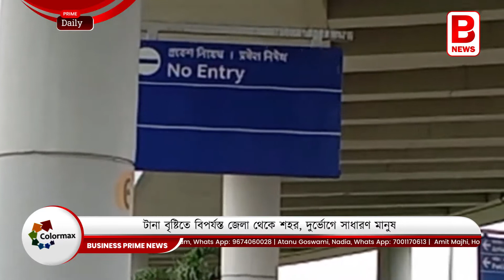টানা বৃষ্টিতে বিপর্যস্ত জেলা থেকে শহর, দুর্ভোগে সাধারণ মানুষ | west bengal weather report today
গরমের দাপট থেকে বর্ষা স্বস্তি দিয়েছে রাজ্যবাসীকে। কিন্তু আষাঢ়স্য দ্বিতীয় দিবসে বেহাল বাংলা। একেই লকডাউনের কারণে বন্ধ গণপরিবহন। তার ওপর টানা দু'দিন ভারি বৃষ্টির জন্য কলকাতা সহ রাজ্যের বিভিন্ন এলাকা জলমগ্ন। কোথাও হাঁটুজল তো কোথাও একটু কম। তার জেরেই নাজেহাল সাধারণ মানুষ। আর সেই ছবিই ধরা পড়ল বিজনেস প্রাইম নিউজের ক্যামেরায়।

বারাসাত চাঁপাডালি মোড়ে দীর্ঘক্ষণ দাঁড়িয়ে যাত্রীরা পাচ্ছেন না কোন পরিবহন। যাও বা একটা দুটো গাড়ি পাওয়া যাচ্ছে, কিন্তু ভাড়ার বহর শুনে চোখ কপালে উঠছে নিত্য যাত্রীদের।

অন্যদিকে জলমগ্ন কলকাতা বিমানবন্দর। গতকাল রাত থেকে একটানা বৃষ্টির জেরে এয়ারপোর্টের নিউ টার্মিনালে জমল জল। বিমানবন্দর সূত্রে খবর, মেট্রোর কাজ চলার জন্য নিকাশি ব্যবস্থার বেহাল দশা। তার জেরেই জমছে জল।

এবার শহর ছেড়ে বিজনেস প্রাইম পৌঁছল ঝাড়গ্রামে। সেখানকার অবস্থা বেশ শোচনীয়। ডুলুং নদীর জল বেড়ে যাওয়ায় চিল্কিগড়, জামবনির সঙ্গে যোগাযোগ একেবারে বিচ্ছিন্ন হয়ে পড়েছে। ওদিকে জলস্তর বাড়ছে সুবর্ণরেখার। এখন এলাকাবাসী সুবর্ণরেখা নদীতে বন্যার আশঙ্কা করছেন। ভেঙে পড়েছে কয়েকশো মাটির বাড়ি। জামবনির সঙ্গে বিচ্ছিন্ন হয়ে পড়েছে জেলা শহর। বিকল্প কোন ব্যবস্থা নেই। তৈরিও হয়নি। কিন্তু বর্ষা এলেই সমস্যায় জর্জরিত হয়ে পড়েন এলাকার মানুষ।

বাঁকুড়ার অবস্থাও তথৈবচ। সারারত ধরে অত্যধিক বৃষ্টির কারণে গন্ধেশ্বরী নদীর সেতু চলে যায় জলের তলায়। বিপর্যস্ত যান চলাচল পরিষেবা, বিপর্যস্ত এলাকাবাসী।

পাটুলি থেকে হৃদয়পুর, থিয়েটার রোড থেকে ঝাড়গ্রাম- গোটা রাজ্য আজ বৃষ্টির দাপটে বিধ্বস্ত। তারপর বিধিনিষেধের কড়াকড়ির জন্য বন্ধ গণপরিবহন। ফলে কাজে যেতে পারছেন না অনেকেই। যেতে হলেও দুর্ভোগ পোহাতে হচ্ছে সাধারণ মানুষকে।

উত্তর ২৪ পরগনা থেকে বিক্রম লাহা, অঙ্কিত মুখার্জী, এয়ারপোর্ট থেকে মানস চৌধুরী, ঝাড়গ্রাম থেকে অরূপ ঘোষের সঙ্গে বাঁকুড়া থেকে আব্দুল হাইয়ের রিপোর্ট